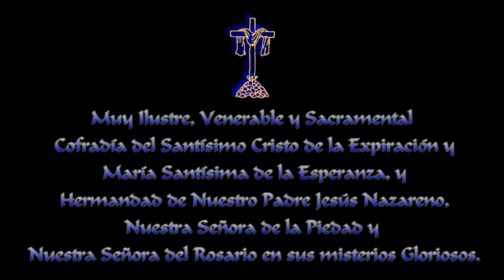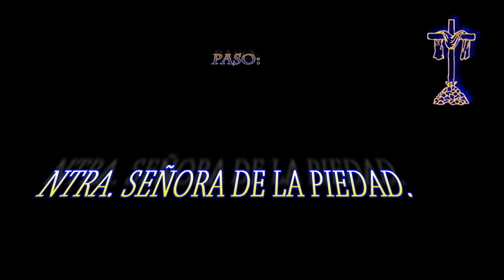Viernes Santo 2017-Ntra. Sra. de la Piedad.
Estación de penitencia de la Cofradía del Cristo el Viernes Santo noche, con el paso de: "Ntra. Señora de la Piedad." El 14 de Abril del 2017. Huéscar.